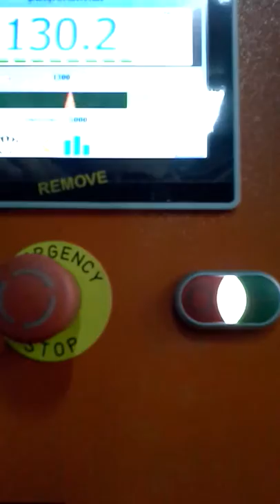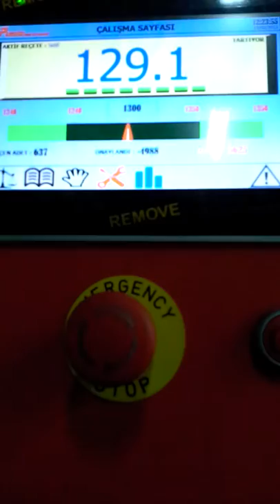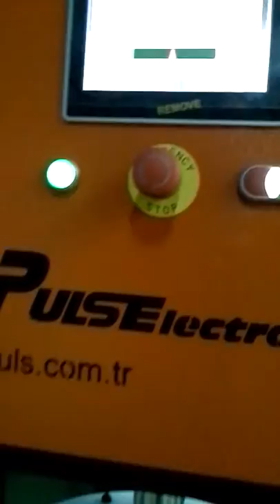ROTARY TYPE AEROSOL CHECKWEIGHER